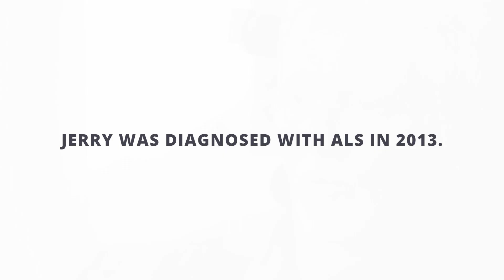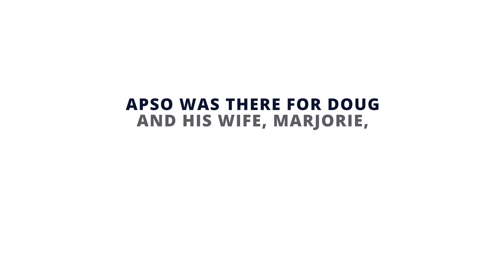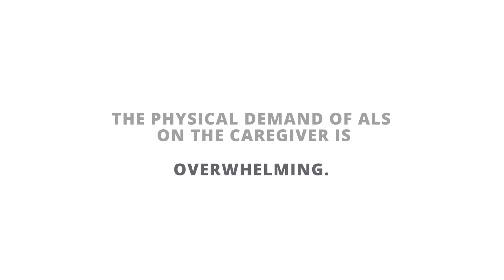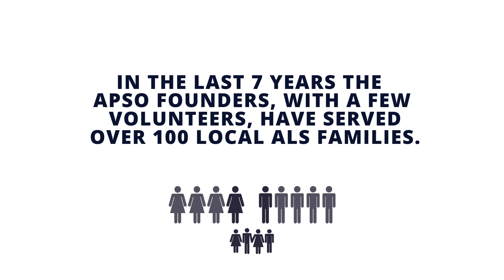APSO Promo 2019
Promotional video for ALS Patient Services Outreach.